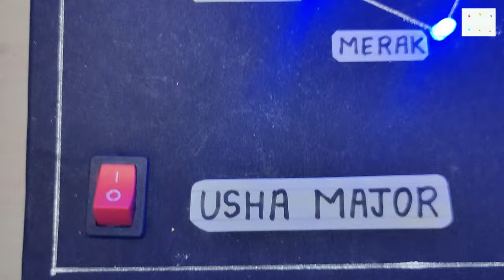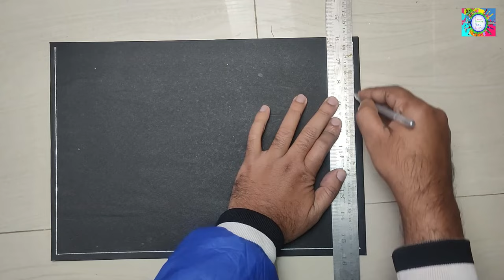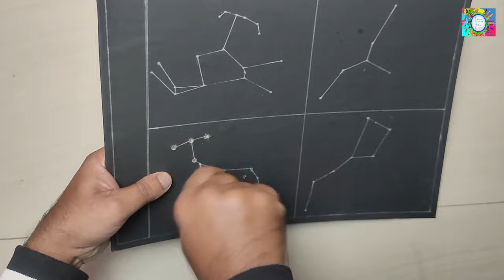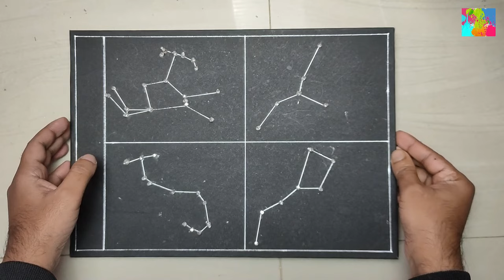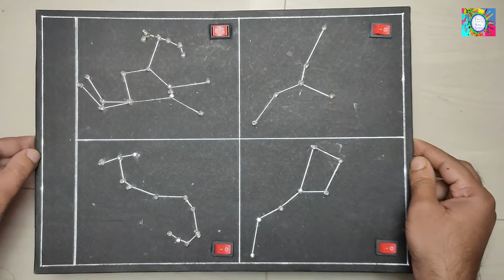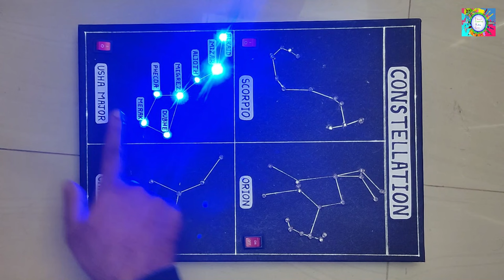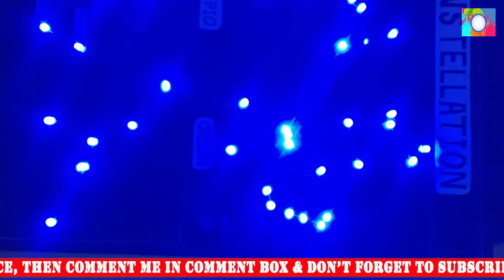How to Make Constellation Model for School/College Project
Hello friends, here I show you How to Make Constellation Model for School/College Project. Please see carefully and make it easily. It will help the students of the school/college to create their project. Thank you.

Materials Required: Card Board, Black Art Paper, Fevicol Glue, LED Light, Coper Wire, Switch, Knife, etc.

WHAT ARE CONSTELLATIONS? :
There are a few different definitions of constellations, but many people think of constellations as a group of stars. Often, it's a group of stars that looks like a particular shape in the sky and has been given a name. These stars are far away from Earth. They are not connected to each other at all. Some stars in a constellation might be close while others are very far away. But, if you were to draw lines in the sky between the stars like a dot-to-dot puzzle – and use lots of imagination – the picture would look like an object, animal, or person.

WHAT CONSTELLATIONS CAN YOU SEE IN THE NIGHT SKY?:
The constellations you can see at night depend on the time of year. Earth orbits around the Sun once each year. Our view into space through the night sky changes as we orbit. So, the night sky looks slightly different each night because Earth is in a different spot in its orbit. The stars appear each night to move slightly west of where they were the night before.

CONSTELLATION SCORPIUS :
The constellation Scorpius, the scorpion, is located in the southern hemisphere of the sky. It can be seen in summer from the northern hemisphere, but is low in the sky and is best seen from the southern hemisphere or southern United States. It is visible at latitudes between 40 degrees and -90 degrees. It lies between Libra to the west and Sagittarius to the east. It is a medium-sized constellation that occupies 497 square degrees of the sky. It ranks 33rd in size among the 88 constellations of the night sky. Scorpius is easy to find due to its distinct "J" shape, also described as a fishhook. It is one of the thirteen constellations of the zodiac. This means it lies along the path the Sun travels in the sky during the year.

CONSTELLATION ORION :
The constellation Orion, the great hunter, is visible from October through March in both hemispheres. It can be seen at latitudes between 85 degrees and -75 degrees. It is a large constellation filling an area 594 square degrees. It ranks 26th in size among the 88 constellations in the night sky. It is bordered by Taurus to the northwest, Eridanus to the southwest, Lepus to the south, Monoceros to the east, and Gemini to the northeast. It is without a doubt one of the brightest and most beautiful constellations in the winter sky. Its bright stars form an hourglass shape that can be seen even in urban areas with moderate amounts of light pollution. It contains an asterism of three stars in a straight line known as Orion’s Belt. This is one of the most recognizable groupings of stars in the night sky.

CONSTELLATION USHA MAJOR :
The constellation Ursa Major, the great bear, is visible in the northern hemisphere all year long. It is a large constellation occupying an area of 1,280 square degrees. This makes it the third largest constellation in the night sky. It is one of the best-known constellations and is famous for containing an asterism known as the Big Dipper. This grouping of bright stars is one of the most recognizable shapes in the sky and can easily be found even in light polluted cities. The shape of the bear can clearly be seen under dark skies, with the handle of the dipper making up the bear's tail. During the Civil War, the Big Dipper was used by the Underground Railroad. Slaves escaping from the South were told to follow the "drinking gourd" to a better life. This is because the Big Dipper is circumpolar, meaning it can be seen in the North all night long. The message of the drinking gourd was passed along in the form of song, since most of the slaves were unable to read or write.

CONSTELLATION CANCER :
The constellation Cancer, the crab, is visible in the northern hemisphere in the early spring. It is visible at latitudes between 90 degrees and -60 degrees. It is a medium-sized constellation filling 506 square degrees of the sky. It ranks 31st in size among the 88 constellations in the night sky. It is bordered by Gemini to the west, Lynx to the north, Leo Minor to the northeast, Leo to the east, Hydra to the south, and Canis Minor to the southwest. It is one of the thirteen constellations of the zodiac. This means it lies along the path the Sun travels in the sky during the year.